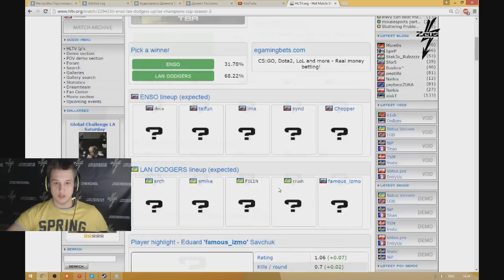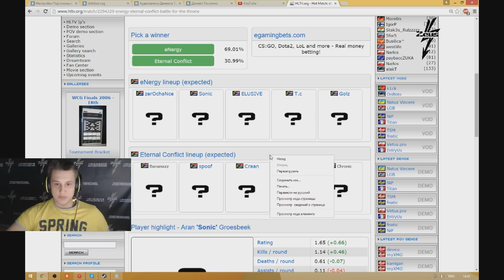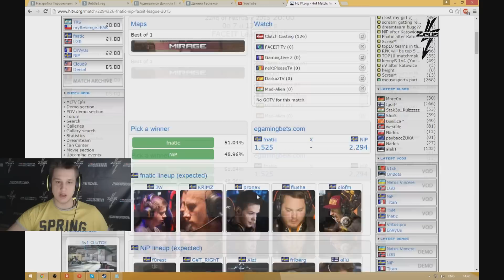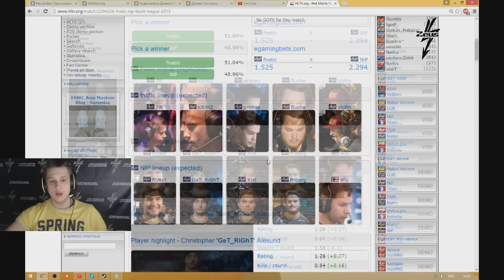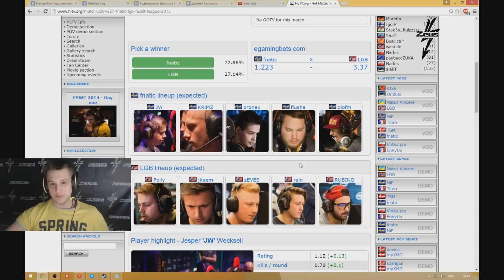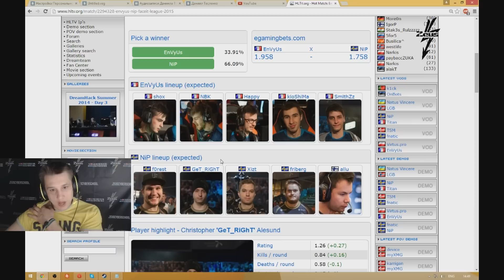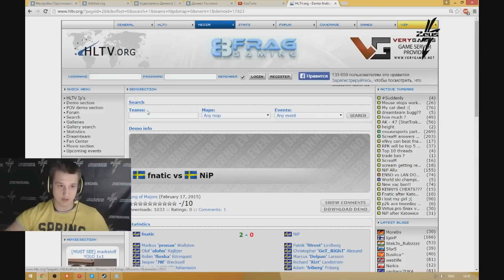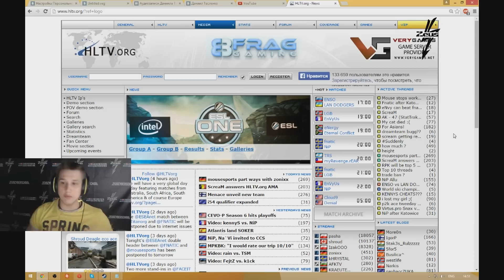Прогнозы от Zeusa на 22.02.2015